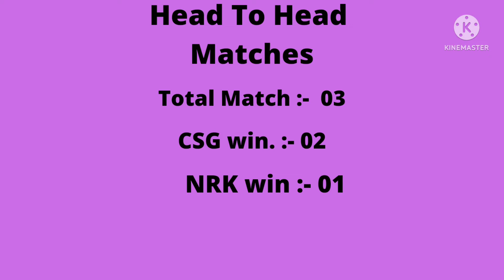CSG VS NRK TNPL 2022 1st Match Prediction Tamilnadu Premier league 2022, Chepauk Vs Nellai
TNPL 2022 team player list,
TNPL 2022 date,
TNPL 2022 point table,
TNPL 2022 venue,

Telegram channel sure CRICKET Prediction

@Sure Cricket  Prediction

Women's T20 challenge today match,
Women's T20 challenge T20 list,
Live score women's T20 Challenge 2022,
Women's T20 challenge teams,

Trailblazers vs Supernova 1st Match,

Trailblazers vs Supernova,

Supernova vs Trailblazers,
Velocity vs Trailblazers,
Velocity vs Supernova,
Supernova vs velocity,

Sure CRICKET Prediction

DC Vs KXIP,

DEHLI team 2022,

PUNJAB KINGS team 2022,

DEHLI CAPITALS VS Punjab kings,

PUNJAB KINGS VS DELHI CAPITALS HILIGHT,

DEHLI Vs PUNJAB,

RR vs DC IPL 2022 Score,

RR VS DC 2022

DC VS RR head to head

DC vs RR 2022
RR vs DC 2022 playing 11
RR vs DC 2022 tickets
DC vs RR IPL 2022 Dream11 Prediction, Playing11, Match Preview, Head To Head, Pitch Report
LSG vs GT Match Prediction: IPL 2022 Final Match कौन जीतेगा?
आईपीएल में कैसे जीते?
आईपीएल का टीम कैसे बनाएं?